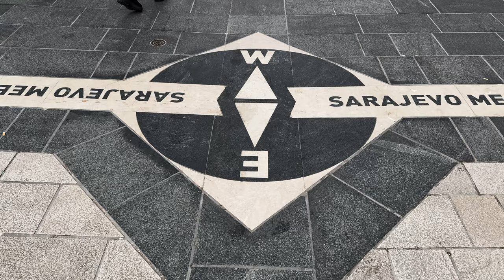This Place is the Melting Pot of Cultures || Sarajevo What To Se || Sarajevo Bosnia and Herzegovina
One can truly say about Sarajevo, this place is the melting pot of cultures. Sarajevo, the capital city of Bosnia and Herzegovina, has a rich and diverse cultural heritage shaped by centuries of interaction among various ethnic, religious, and linguistic groups.

Throughout its history, Sarajevo has been a meeting point for different cultures, including Bosniaks, Serbs, Croats, Turks, Jews, and others. This cultural diversity is reflected in its architecture, cuisine, music, and traditions, making Sarajevo truly a melting pot where East meets West.

If you are wondering what to see, what to do or what to visit in Sarajevo, there are so many choices. Let's say the initial frames of this video are from the Trebevic mountain, which is only 10 minutes away from the city center.

Sarajevo offers a wealth of attractions and activities for visitors to explore. Here are some highlights:

--Baščaršija: This historic bazaar is the heart of Sarajevo's old town. Wander through its narrow streets lined with shops selling traditional crafts, jewelry, and delicious local food. Don't miss the iconic Sebilj fountain and try Bosnian coffee at one of the many cafes.

--Gazi Husrev-bey Mosque: One of the most important Islamic monuments in the Balkans, this mosque dates back to the 16th century and is known for its stunning architecture and intricate decorations.

--Latin Bridge: Famous for being the site where Archduke Franz Ferdinand of Austria was assassinated in 1914, sparking the events that led to World War I. The bridge offers a picturesque view of the Miljacka River and surrounding area.

--Sarajevo War Tunnel: Learn about the city's recent history at this museum, which preserves a section of the tunnel that was used during the Siege of Sarajevo in the 1990s to transport supplies and people in and out of the city.

--Sarajevo City Hall (Vijećnica): This beautiful Austro-Hungarian building houses the National and University Library of Bosnia and Herzegovina. It is renowned for its stunning architecture and hosts various cultural events and exhibitions.

--Sarajevo Cable Car: Take a ride on the cable car up to Trebević Mountain for panoramic views of the city and surrounding countryside. You can also hike or bike on the mountain trails.

--Eternal Flame: Located in the city center, this monument commemorates the victims of World War II. It's a popular meeting spot and a symbol of Sarajevo's resilience.

--Sarajevo Brewery (Sarajevska Pivara): Beer enthusiasts can tour this historic brewery, which has been producing beer since 1864. You can learn about the brewing process and sample some local brews.

--Sarajevo Film Festival: If you visit in August, don't miss one of the largest and most influential film festivals in Southeast Europe. It showcases a wide range of international and regional films and attracts filmmakers and cinephiles from around the world.

--Try Bosnian Cuisine: Indulge in delicious Bosnian dishes such as cevapi (grilled minced meat), burek (flaky pastry filled with meat or cheese), and baklava (sweet pastry dessert). Sarajevo's food scene is diverse and flavorful, with influences from Ottoman, Austro-Hungarian, and Balkan cuisines.

Equipment I used for this video:
A-roll camera is Canon R10 with lenses, Canon RF-S 18-150mm f/3.5-6.3 IS STM and Canon RF 50mm f/1.8 STM

The equipment for B-roll footage:
GoPro Hero 7
Iphone 15 Pro Max with ProRes
Gimbal OM4
Drone Dji Mini 2
The editing software is DaVinci Resolve Studio edition

Za Sarajevo se zaista može reći, da je mjesto gdje istok srece zapad. Sarajevo, glavni grad Bosne i Hercegovine, ima bogato i raznoliko kulturno naslijeđe oblikovano stoljećima interakcije između različitih etničkih, vjerskih i jezičkih grupa.

Sarajevo je kroz svoju historiju bilo mjesto susreta različitih nacija i kultura, uključujući Bošnjake, Srbe, Hrvate, Turke, Jevreje i druge. Ova kulturna raznolikost ogleda se u njegovoj arhitekturi, kuhinji, muzici i tradiciji, čineći Sarajevo zaista melting potom gdje se istok susreće sa zapadom.

Ako se pitate šta vidjeti, šta raditi ili što posjetiti u Sarajevu, postoji toliko izbora. Recimo da su početni kadrovi ovog videa sa planine Trebević, koja je samo 10 minuta udaljena od centra grada.

Sarajevo nudi obilje atrakcija i aktivnosti koje posjetitelji mogu istražiti.